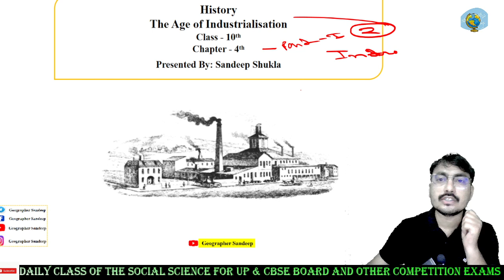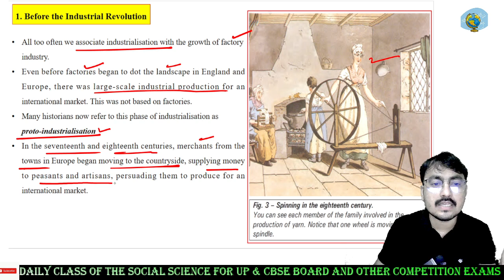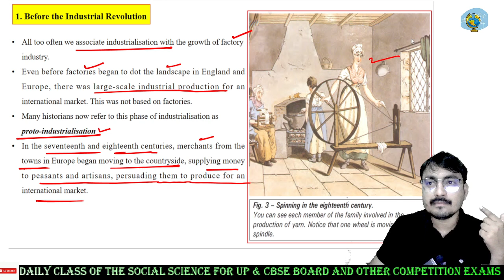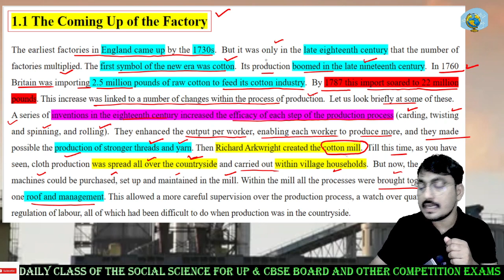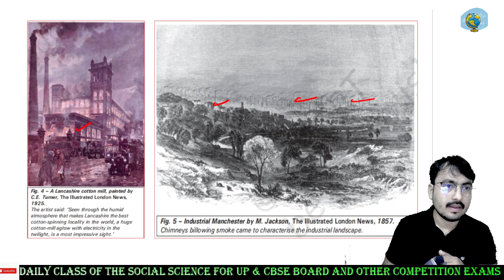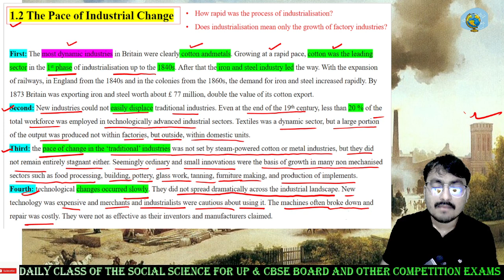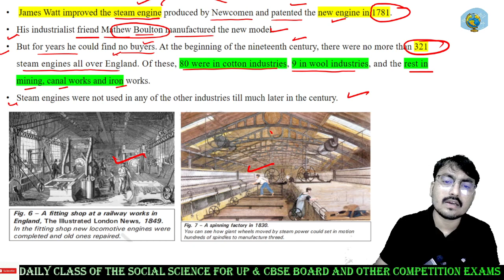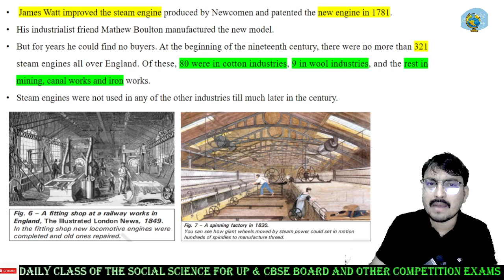औद्योगीकरण का युग I Part-2 I Sandeep Sir I Social Science I UPBOARD I CLASS_10 I CBSE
1. भूदर्शन सीरीज (Imp. Map Work):

 • भूदर्शन सीरीज (Important Map Work)

2. ब्रह्मास्त्र सीरीज (Imp. MCQ):

 • BRAHMASTRA SERIES UP/CBSE Board (SST)MCQ

3. Map Work UP/CBSE Board:

 • Map Work UP/CBSE Board

4. निपुण  सीरीज (Class - 9):

 • NIPUN SERIES (CLASS - 9)

6. India Through Map:

 • India Through Map

7. UP PGT/GIC PYQs:

 • UP PGT/GIC PYQs

8. UPSSSC PET PYQ:

 • UPSSSC PET Solved Question Paper 2021...

9. SSC Geography PYQs:

 • SSC Geography PYQs

10. Biography of Geo Legends:

 • Biography of Geo Legends

11. Remote Sensing/GIS/GPS:

 • Remote Sensing/GIS

12. Terminology:

 • Terminology

13. Geo Current News:

 • Geo Current News

15. My Vlogs:

 • My Vlogs

16.GS Podcast By Sandeep Sir:

 • GS Podcast By Sandeep Shukla

17. Environment:

 • Environment

1.

 • India Through Map II भारत का आकार और ...
6.

 • India Location, Size and Shape I Part...
7.

 • India Size And Location |Part-2 I MCQ...
8.

 • Dams in India II बहुउद्देशीय परियोजना...